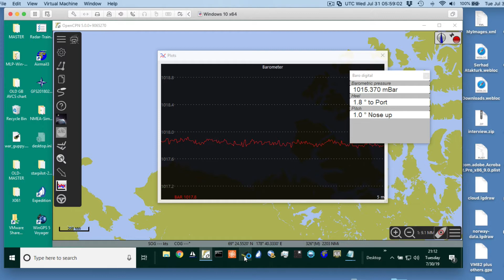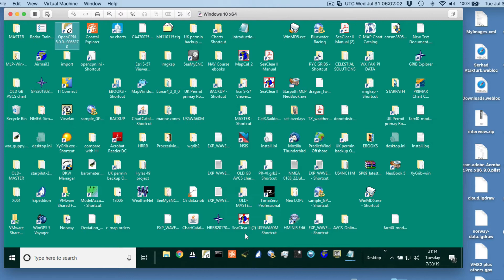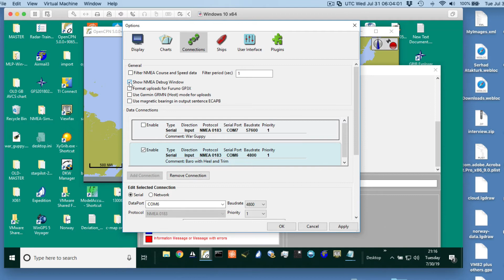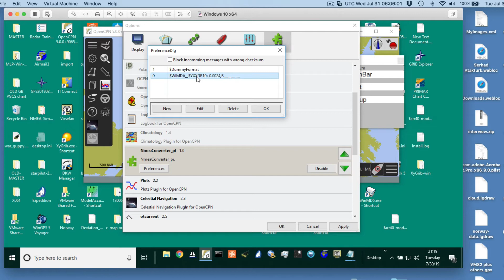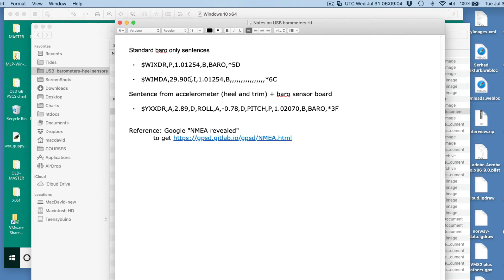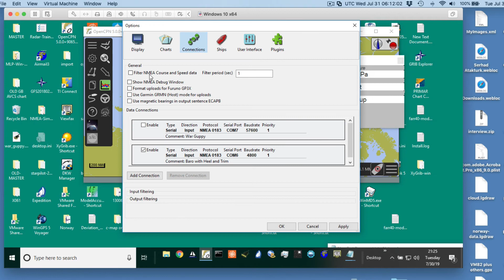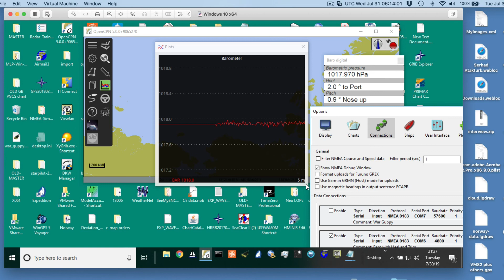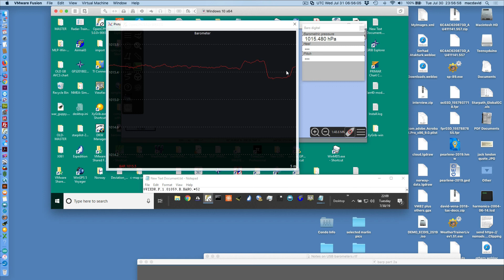Display Barometer in OpenCPN Part 2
We convert XDR sentence to MDA sentence using NMEA Converter plugin to get the Plots plugin working, and insert a barometer calibration offset at the same time.
Two boards used to make the digital barometer shown were Tinsey3.2 and Prop Shield With Motion Sensors (Note there are less expensive options.)